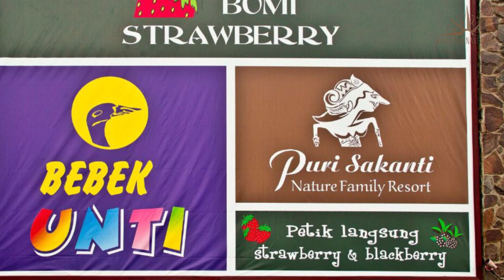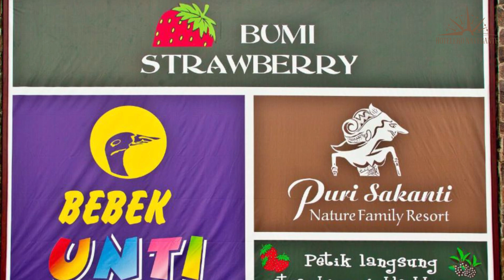Hoteles Baratos en Cikupa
Necesitas un hotel económico para tu próximo viaje a Cikupa? ¡No busques más! En este video echaremos un vistazo más de cerca a un hotel económico en Cikupa que supera tus expectativas sin romper tu presupuesto.

1. Negla Beach Villa

2. Puri Sakanti Nature Family Resort

3. Argapuri Jungle Resort Ciwidey

⏰ CÓDIGO DE TIEMPO ⏰:

00:00 Número 3
01:00 Número 2
02:00 Número 1